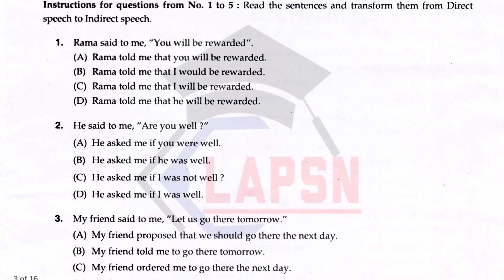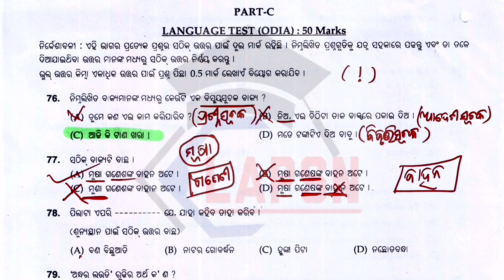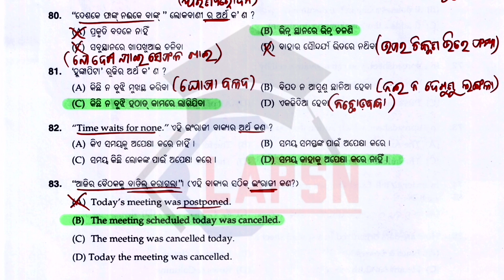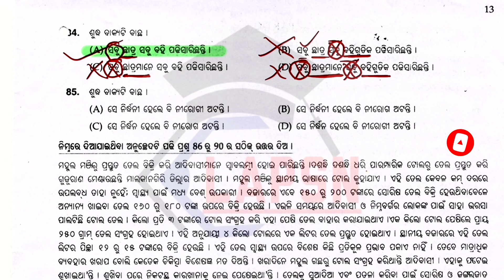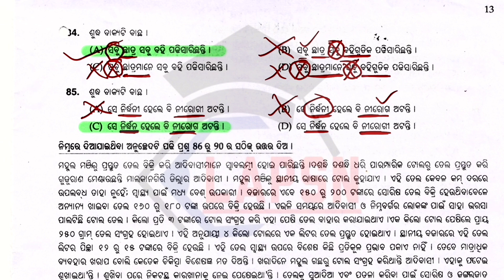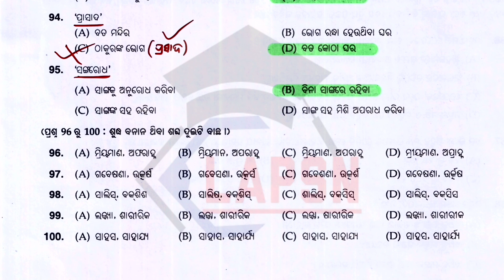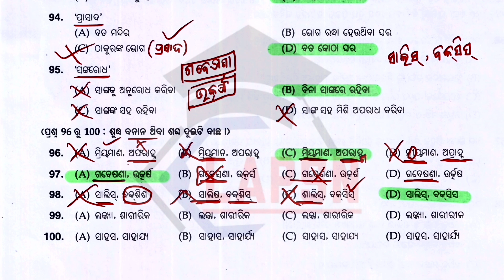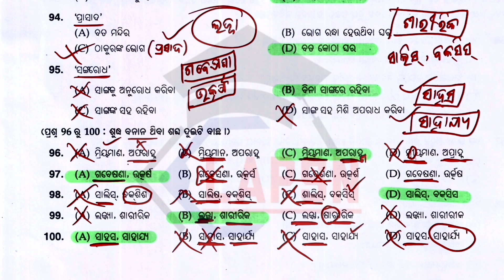OSSSC Revenue Inspector 2021 | ଓଡ଼ିଆ ବ୍ୟାକରଣ | Previous Year Questions Discussion | PEO & JA 2023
Osssc previous year question Odia Grammar by puja mam